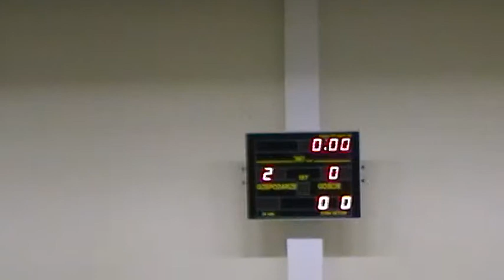PCOW Stalowa Wola (Stalowa Wola) - Kirchoff Mielec (Mielec) 1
Półfinał I Futsalowej Podkarpackiej Ligi Mistrzów